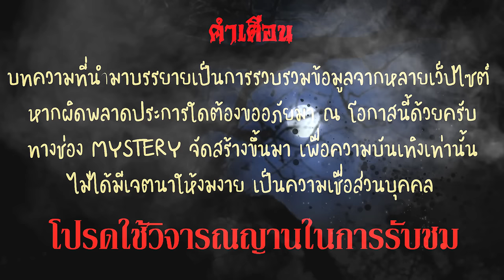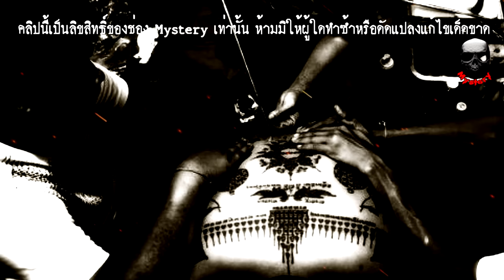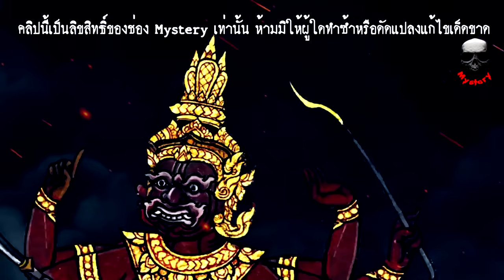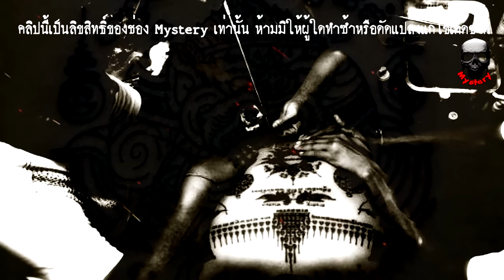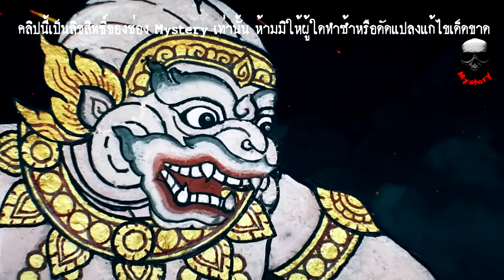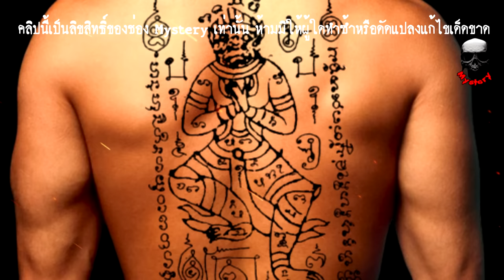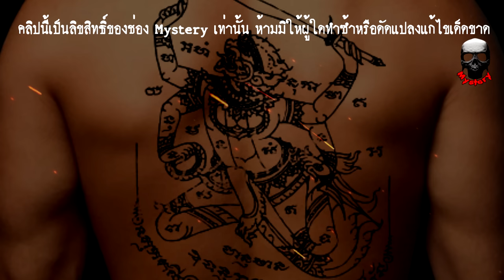"เครื่องรางของขลัง" ยันต์หนุมาน ตัวที่ 1 ถึง 10 "สำนักไหนคนนิยมไปสัก" ตัวไหนครูแรงมากที่สุด Eng Sub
เครื่องรางของขลังก็ต้องสะดวกสบายใจในการถึงครู และในการถึงความขลังก็ต้องมีประสบการณ์

📌📌📌จริงๆ แล้วเรื่องราวของยันต์หนุมานทุกตนผมอยากจะทำตั้งแต่ทำช่องใหม่ๆ แต่ข้อมูลมันค่อนข้างน้อยมาก ทุกคนลองพิมคำว่ายันต์หนุมานตัวที่1 – 9 ดู ในยูทูปดู มีไม่ต่ำกว่าร้อยคลิป ซึงเนื้อหาก็เหมือนกันหมด  เพราะมาจากข้อมูลเดียวกัน คือ google
แต่คลิปนี้ ผมจะมาเพิ่มเนื้อหาให้ ว่า ที่มาที่ไปของยันต์หนุมาน สักแล้ว มีข้อดี ข้อเสีย อย่างไร สำนักไหนที่เป็นที่นิยม คนชอบไปสักกัน

00:00  เริ่ม
02:41  เนื้อหา

📌ร่วมเป็นผู้สนับสนุน "ซื้อคอมใหม่" ให้เรามีกำลังผลิตงานต่อไปได้ทาง

🔊🔊🔊รับลงเสียงโฆษณาสินค้าหรือคลิปวิดีโอ สนใจสอบถาม แอดไลน์ "mystery19"

📌📌📌ใครที่ชอบแนว เล่าเรื่องผี ฝากไปติดตาม ช่อง "ตีสอง" ด้วยนะครับ